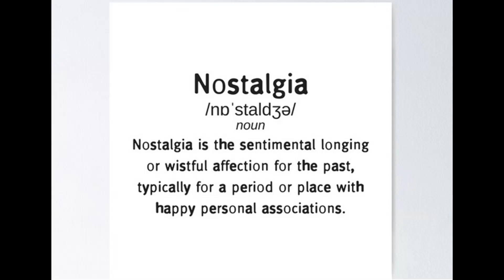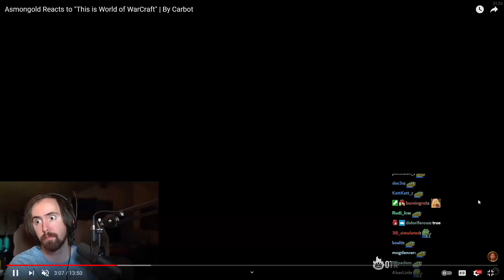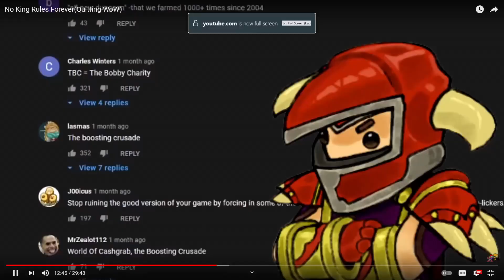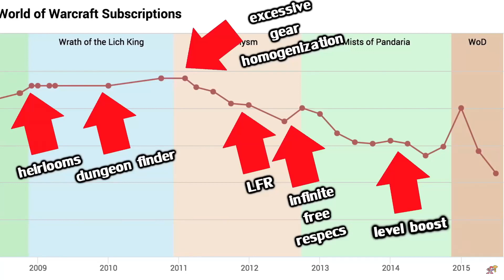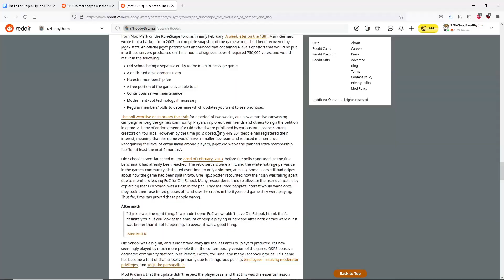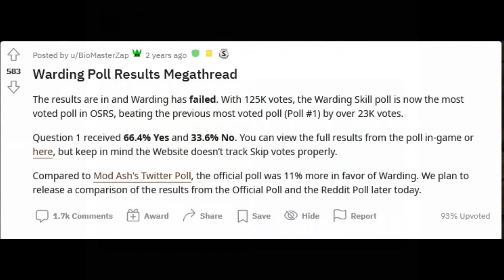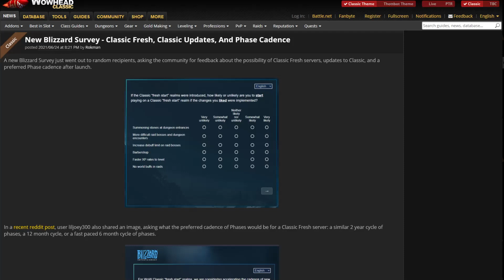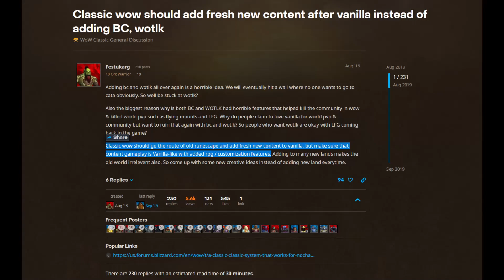The Future of World of Warcraft Classic - Lessons From Old School Runescape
World of Warcraft Classic can learn a lot from the methods that led to the success of Old School Runescape. In fact, there are a lot of similarities in how both games were created. The difference is in how the games were managed over time. Old School has a unique voting system that allows the community to choose the content for the future. I think if Classic Fresh implements this system, it can benefit a lot of players going forward.

Resting Inn